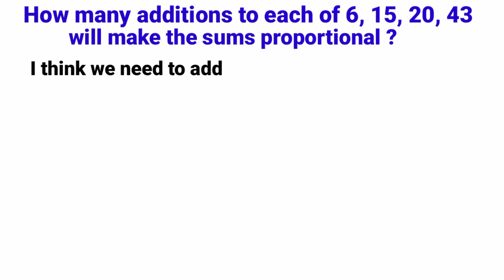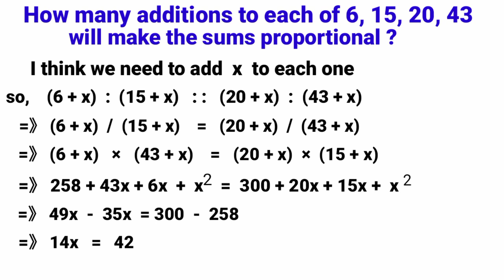Q & A , ratio and proportion.